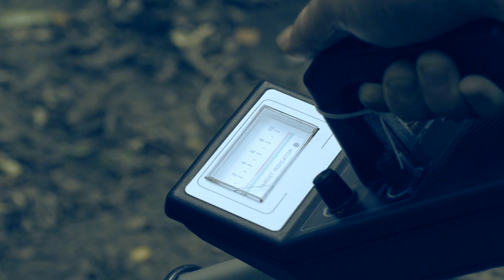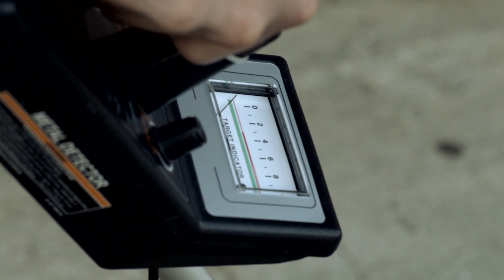The Detector || Sci-Fi Short Film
The Detector || Short Film, 2012

A story about the last man on Earth...

Written & Directed by Anthony Sylvester
Performed by Nick Daniele
Sound Design by Eddie Cleverhand
Score by Modus
Sound Recording by Zach Rossman + Dustin Kaufman
Produced by Anthony Sylvester, Kevin Lopez, Nick Daniele